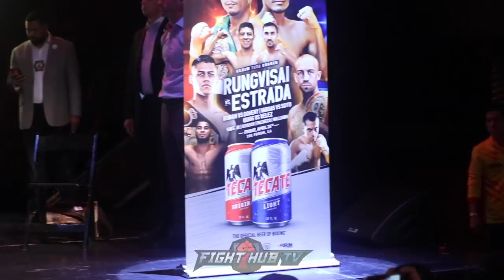SRISAKET SOR RUNGVISAI & GALLO ESTRADA HAVE THE MOST INTENSE WEIGH IN FACE OFF! NOSE TO NOSE!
in this srisaket sor rungvisai vs juan francisco esrada 2 video, the full rungvisai vs estrada 2 weigh in and face off video for the rungvisai vs estrada 2 fight